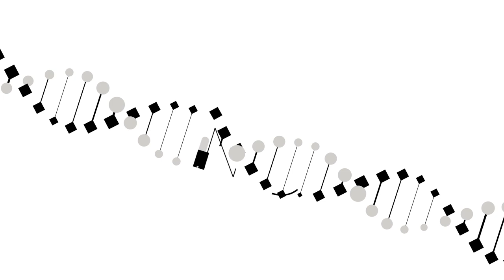A mente organizada: Como pensar com clareza na era da sobrecarga de informação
Você é do tipo de pessoa que vive com a cabeça nas nuvens e que precisa de apoio para se organizar? Na dica de leitura dessa semana, vamos conferir alguns métodos de como podemos organizar nossos lares, nossos ambientes de trabalho e consequentemente nossas vidas.